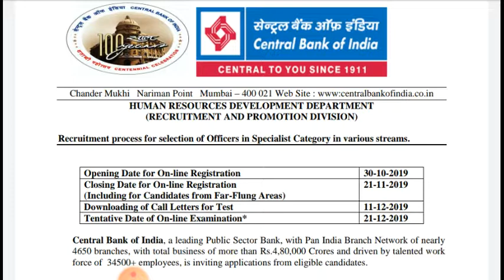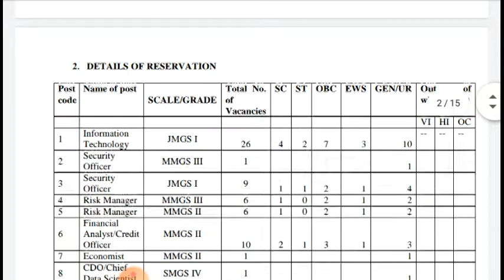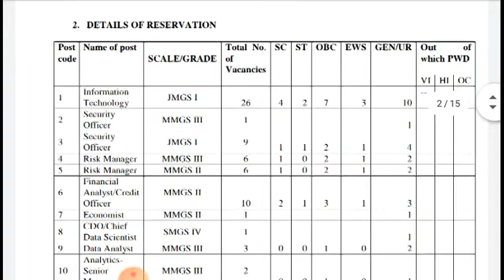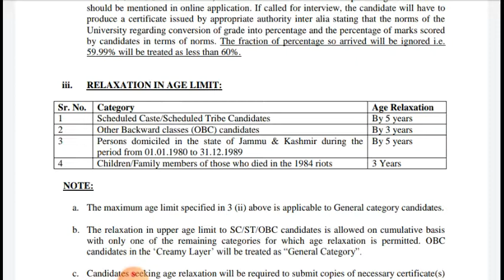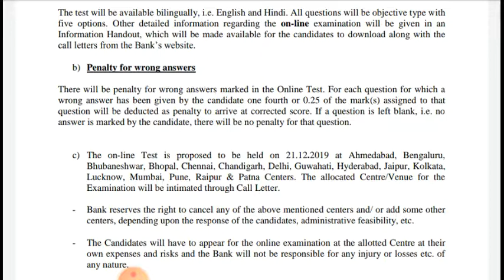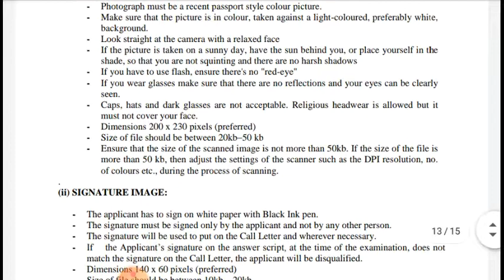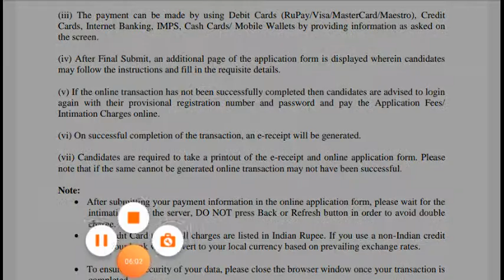Central bank of India ఖాళీలు జీతం 25000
Central bank of india posts starting salary 25000